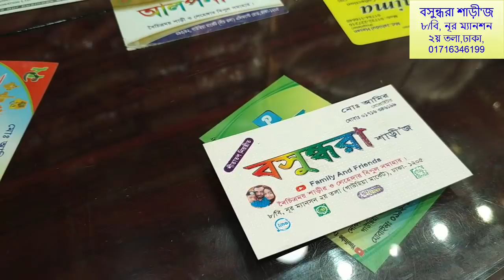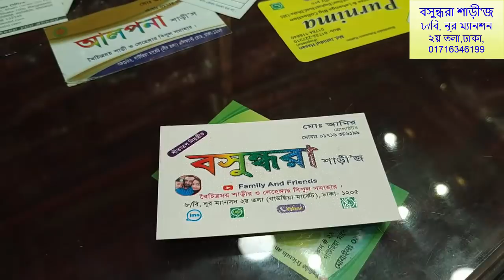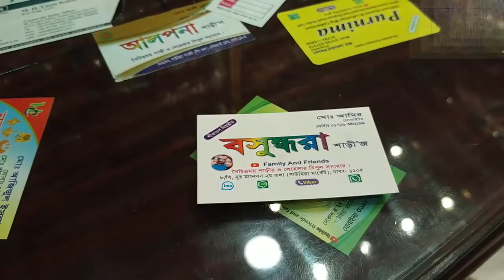সাশ্রয়ী দামে কাতান শাড়ীর কালেকশন /Katan Sharee Collection & price ( Family And Friends)